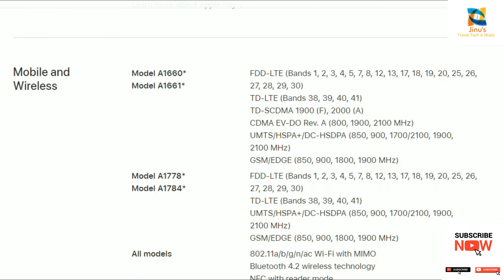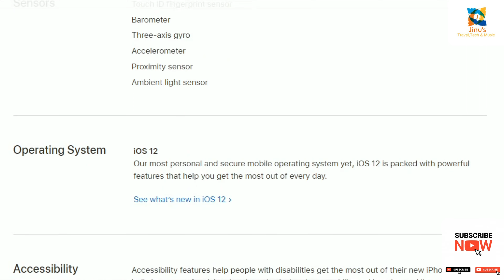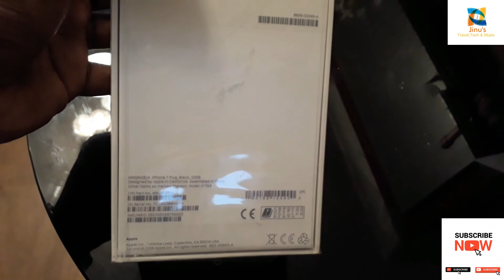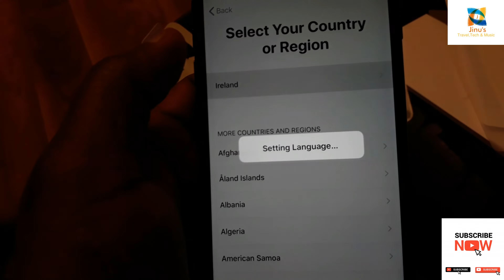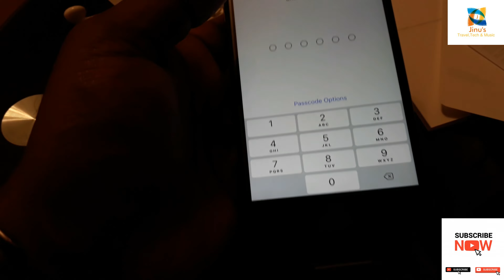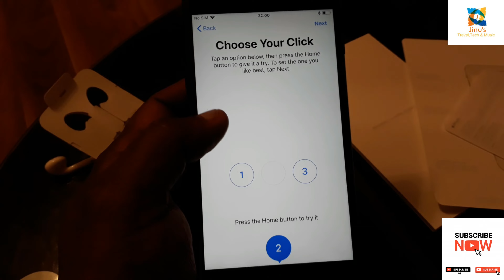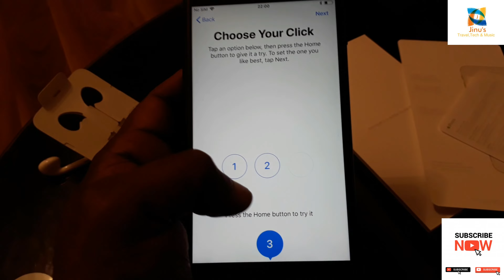iPhone 7 Plus 32GB Black Unboxing | 2019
iPhone 7 Plus dramatically evolves the important aspects of the iPhone experience. It introduces an advanced dual lens camera. The best performance and battery life ever in an iPhone. Immersive stereo speakers. The brightest, most vibrant iPhone display. Splash and water resistance. It looks every bit as powerful as it is. This is iPhone 7 Plus.

The a10 fusion chip brings new advanced power to iPhone, giving you the longest battery life ever and it's twice as fast as the iPhone 6.

The first iPhone with stereo speakers. Delivers twice the sound of iPhone 6s.

Apple have transformed the iPhone camera, adding optical image stabilisation, an /1.8 aperture and a six-element lens, making it excellent at shooting photos and videos in low light.

This is a unlocked phone with no commitment to any network, you decide which sim card to use. Choose the most suitable plan, whether it's a contract or a pay-as-you-go. The sim is unlocked throughout the lifetime of the phone without restriction.

Model number: iPhone 7 plus.

Network:

Network provider: Sim free.
4G network capability.
Display and Design:

5.5 inch LED display.
Resolution 1920 x 1080 pixels.
With a density of 401 pixels per inch.
Touch screen.
Dimensions:

Size H158.2, W77.9, D7.3mm.
Weight 188g.
Camera and Video:

Quad-LED True Tone flash.
Camera features: 2x optical zoom; digital zoom up to 10x — Portrait mode.
Video capture in 4K UHD quality.
Storage:

Technical specifications:

2.34GHz quad core .
3GB RAM.
Operating system: iOS iOS 10.
Battery:

Up to 384 hours standby time.
Up to 1260 minutes talk time.
2900mAh battery capacity.
Product features:

MP3 and MP4 player.
Contactless payment Link up your card to your phone for easy buying on purchases up to £30.
Fingerprint scanner For simple, safe and speedy unlocking and better security.
Water resistant up to 1m depth.
Connectivity:

Wi-Fi.
Bluetooth.
NFC.
GPS.